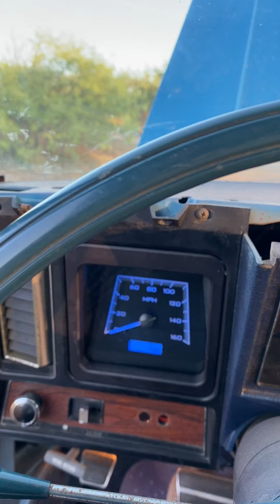1969 Camaro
1969 Camaro